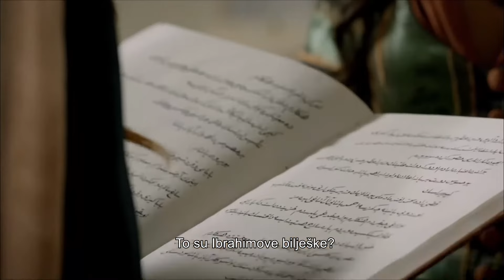Sulejman Veličanstveni Epizoda 68 (HD)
Zlatne Godine Osmanskog carstva oživljavaju u televizijskoj seriji. Sulejmanov život veličanstvenog se priprema da bude gost u vašim domovima u svojoj slavi. Pripremite se za preživljavanje doba s ambicijom, ljubavlju, ratovima i svim tim borbama.

Shahzadeh Suleiman vodi najbližu osobu u lov, gdje se susreće s Parganovim Abrahamom. Umro je njegov otac Yavuz Sultan Selim Khan. Šehzade Suleiman, bez čekanja, odlazi u Istanbul. Shahzadeh Suleiman brzo doseže payitakhta. Prisustvuje ceremoniji kulusa bez čekanja. Život mu se promijenio u jednom danu. Sultan Suleiman započeo je svoj sultanski život.

U ovom trenutku Galera, napunjena robovima preko Crnog mora, kreće se u Istanbul. I najtopliji robovi još ne znaju da ide na putovanje koje će promijeniti njegovu sudbinu. Očajnički se diže da se vrati.

Sultan Suleiman želi pokazati kako je bio sultan po nalozima koje je dao prvog dana sultana. Ali ta rješenja neće ugoditi svima. Sultan Suleiman ne oklijeva izazvati cijelu Europu svojim porukama.

Alexa, unatoč svim njegovim pobunama, dovedena je u palaču Topkapi. Ovaj stav prema njemu privlači pažnju valid sultana od prvog trenutka. Ali Alex neće dugo naučiti pravila palače. On odabire veliku svrhu za sebe. Alex uspijeva privući njegovu pozornost prve noći kada se suočava s Sultanom Sulejmanom. Supruga Sultana Sulejmana Mahidevrana upravo je stigla iz palače Manisa. Raduje se susretu sa svojom ženom